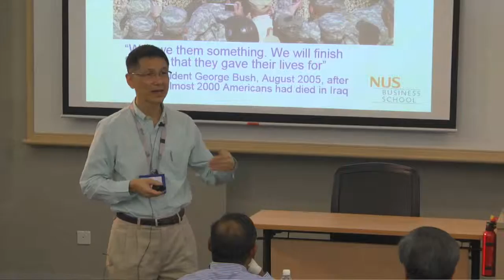NUS Business School 50th Anniversary Homecoming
On September 4, 2015 NUS Business School faculty, staff, alumni and students gathered at the Mochtar Riady Building to celebrate the School's 50th anniversary and take part in a series of masterclasses.